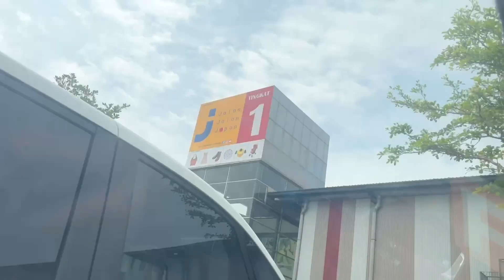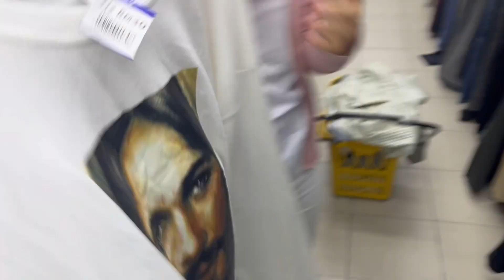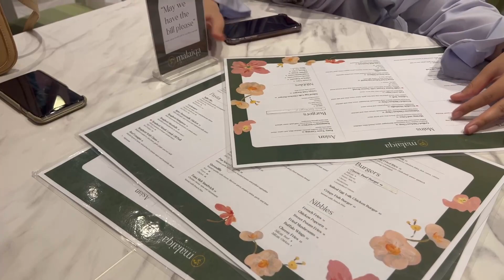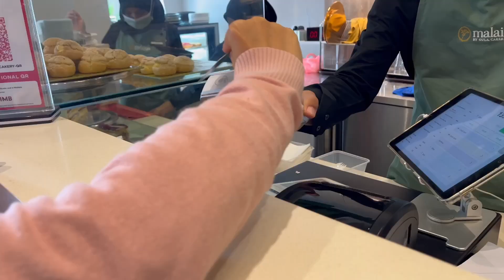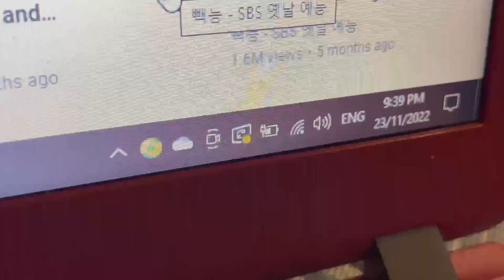VLOG | JALAN JALAN JAPAN & CAFE HOPPING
This vlog took me forever to edit hahahaha so here you go, hope you all enjoy this short and chaotic vlog hihihi.. I went to Malaiqa by Gula Cakery, the place is beautiful and the cakes ugh so tempting.. 9.7/10 my cake huhuu and then, Jalan Japan 8/10.. the place is so big and a lot of stuff.